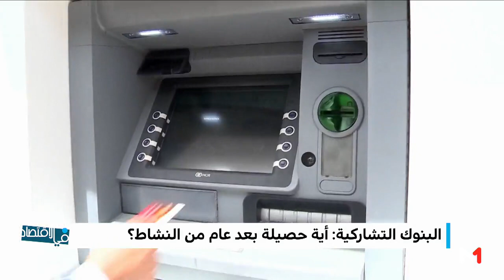البنوك التشاركية تسجل نموا في عامها الأول